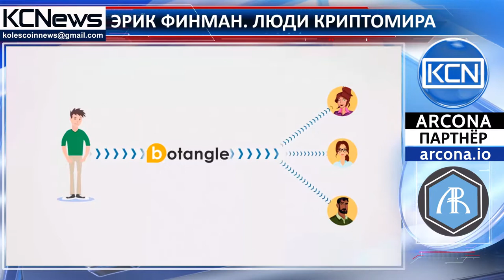Люди криптомира - Эрик Финман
Представляем вашему вниманию восемнадцатилетнего Эрика Финмана, на счету которого 403 биткоина, что по текущему курсу криптовалюты составляет более 3 миллионов долларов. Впервые Эрик вместе с братом купил биткоины в 12 лет, курс тогда был чуть больше 10 долларов за биткоин. Затем он вложил в цифровую валюту еще 1000 долларов, подаренных бабушкой. Так Финман заинтересовался рынком криптовалюты, когда в нее еще мало кто верил. В 15-летнем возрасте подросток бросил учебу в школе и основал образовательную он-лайн платформу Botangle, став одним из богатейших молодых людей мира. Сейчас восемнадцатилетний Эрик живет в Голливуде, путешествует по миру и быстрыми темпами наращивает свой капитал.